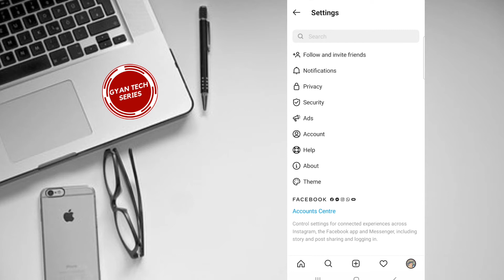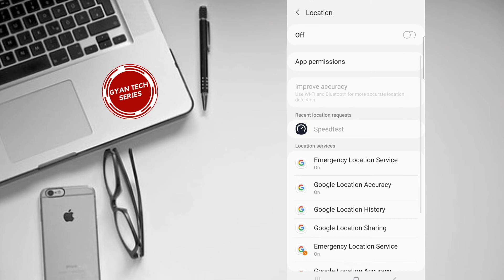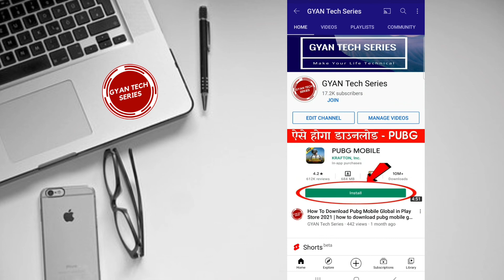How To Clear Instagram Search History & Suggestions